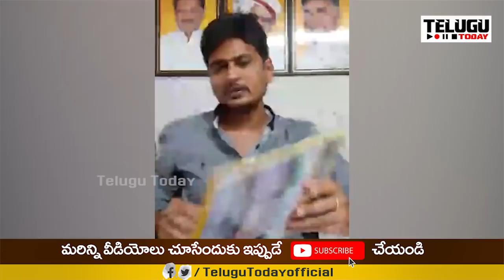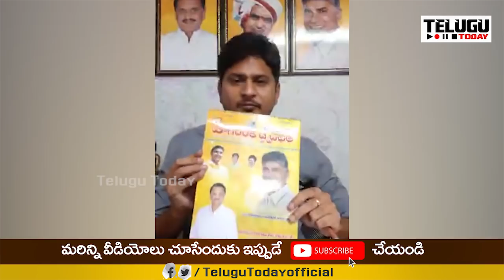Bandaru Appala Naidu Super Logical Points on Jagan`s One Year Ruling | Telugu Today